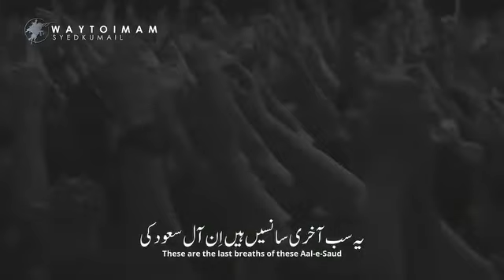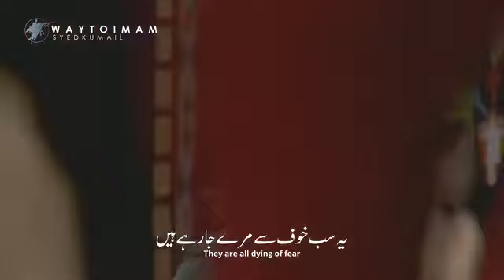ای لشکر صاحب زمان عج آماده باش، بهر نبردی بی امان آماده باش🚩